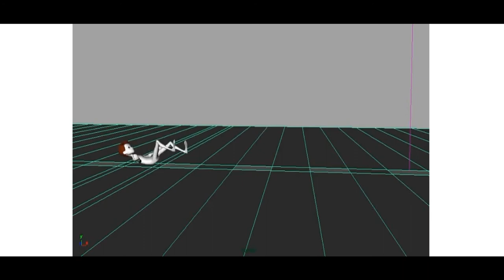Animation Portfolio (Show Reel) MAYA (2019)